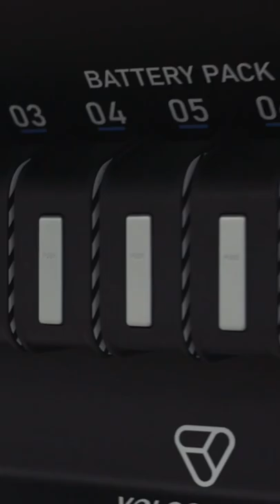VoloCity: Emission-free AirTaxi | Volocopter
The VoloCity air taxi will shun even the most exclusive streets. Instead, it will fly whisper-quiet and emission-free. Combined with our VoloPorts, it is poised to connect passengers with key transportation hubs like train stations and airports, thus enabling seamless, faster, and more convenient urban travel. The VoloCity isn’t just another aircraft – it’s a veritable game changer.

About Volocopter

Volocopter brings urban air mobility (UAM) to megacities worldwide. We aim to improve quality of life for people in cities by offering a fantastic new mode of transportation. To this end, we create sustainable and scalable UAM ecosystems with partners in infrastructure and operations.
Volocopter’s family of eVTOL aircraft will offer passengers (VoloCity and VoloConnect) and goods (VoloDrone) swift, secure, and emission-free connections to their destinations, supported by the VoloIQ, the UAM ecosystem’s software platform that serves as its digital backbone for safe and efficient operations.